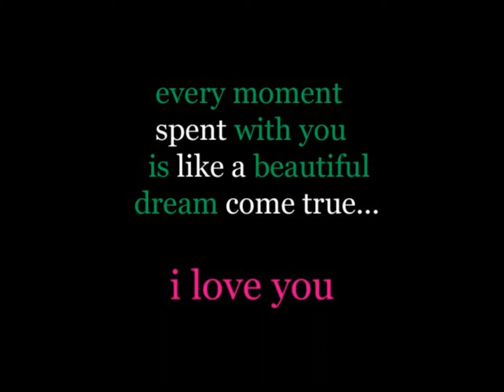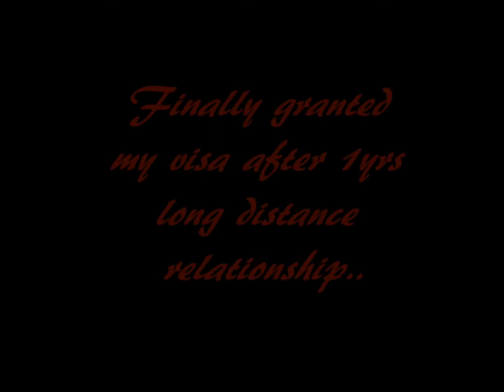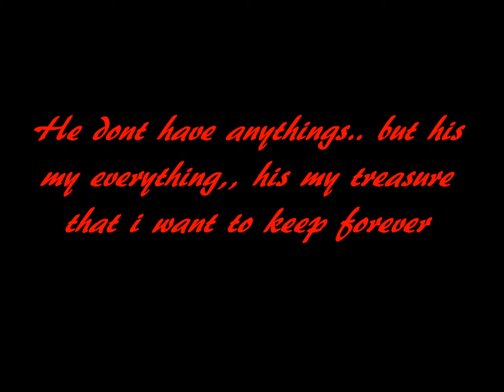my australian husband